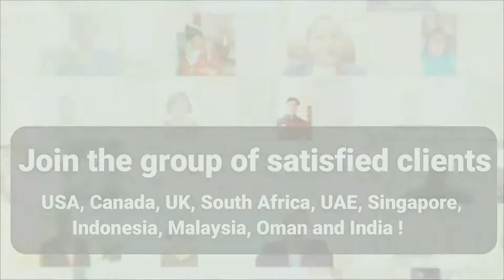What is more important, Degrees or Passion? | Mudit Saxena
Do you ever feel at a disadvantage in your career because you did not go to a premium educational institution in India or overseas? Do you ever feel bad that your parents did not have the right connections or the resources to get you the breaks you wanted?
DON”T !
Neither Dhirubhai Ambani nor Steve Jobs nor Mark Zuckerberg completed a formal education. But …they had passion, drive and an idea to fulfil a vision. Do you?